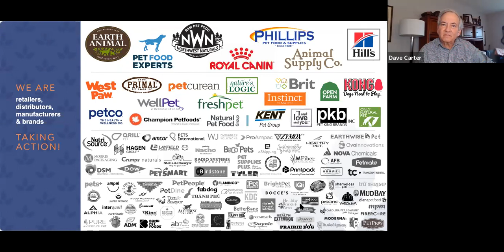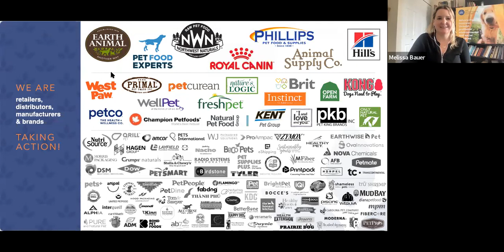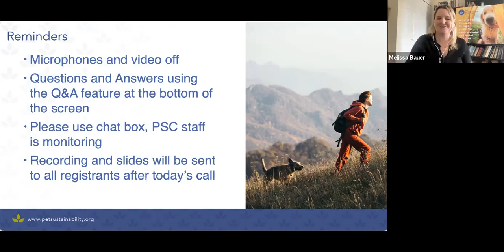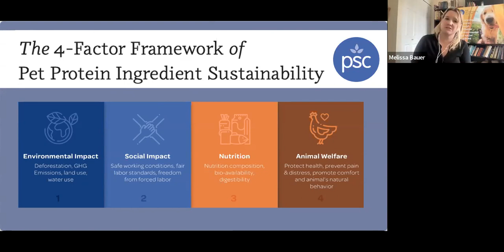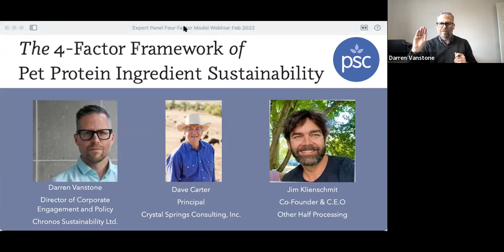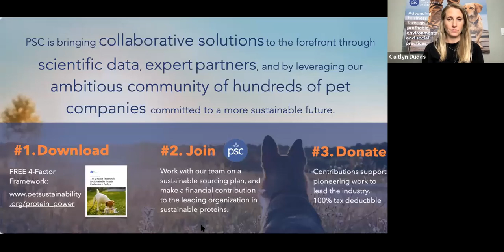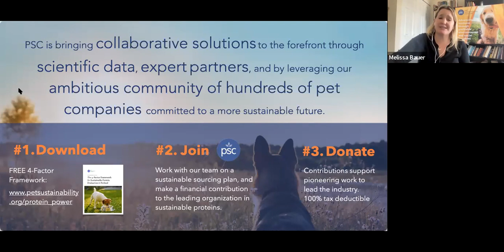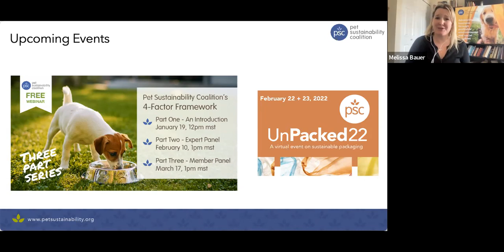Sustainable Proteins Webinar Part 2 - Feb 2022